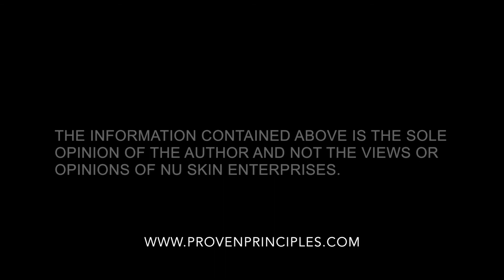Proven Principles - Welcome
Because of our increasing popularity around the world there have been a surge in FAKE, KNOCK OFF and LOOK a LIKE products sold through online sites.

We DO NOT sell our products through Amazon, Ebay or any other online shopping site.

I have created this site to empower you to learn the skills to build a successful business.

Together we can make a HUGE impact on our world.